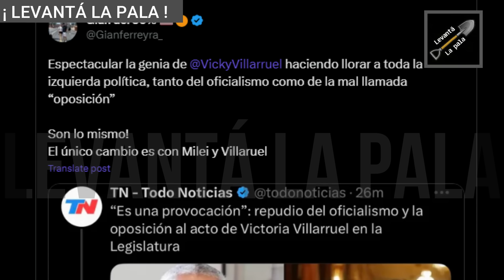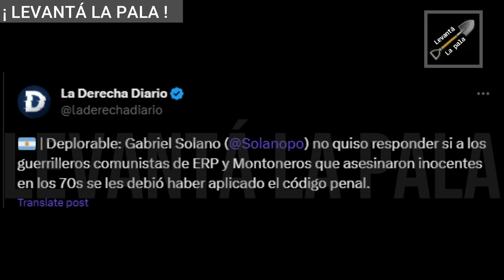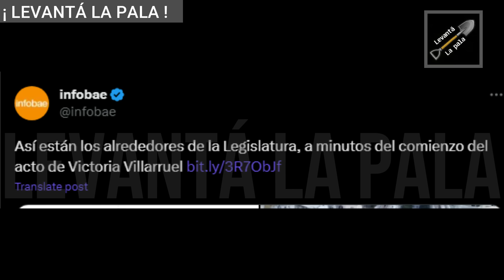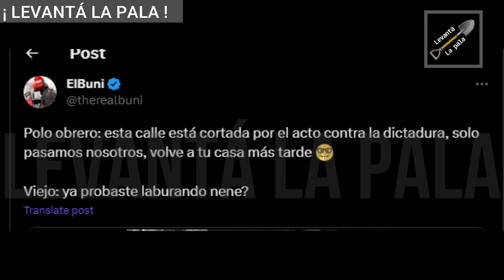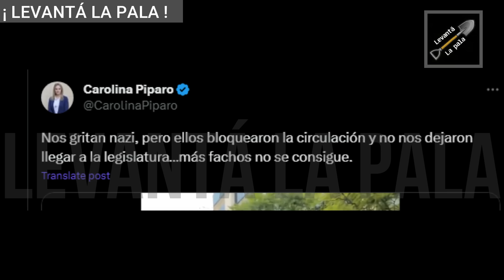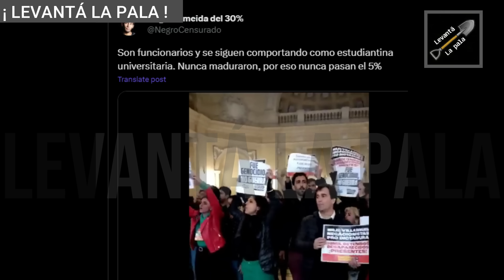Piqueteros AGREDIERON a Villarruel en las calles, salió mal y casi termina en TRAGEDIA